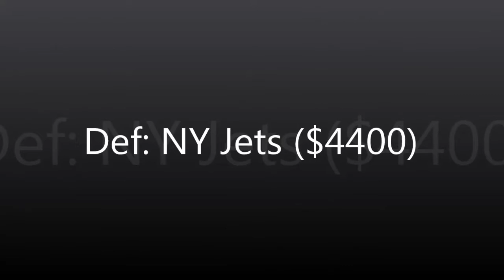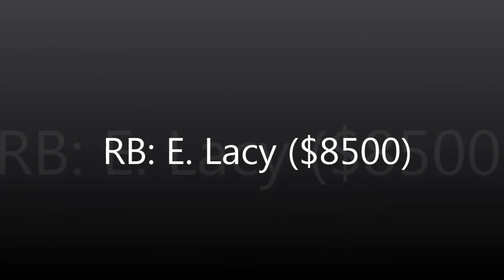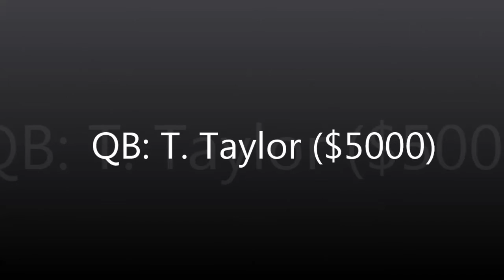Fanduel NFL 2015 Week 1 Winning Lineup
Follow us this year and let's make it rain!!! Sign up for Fanduel using our link: